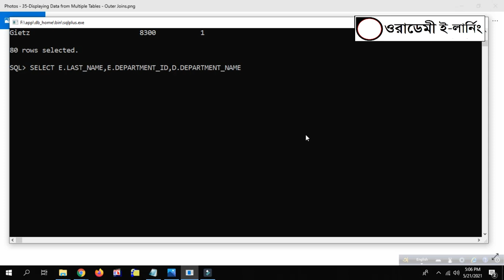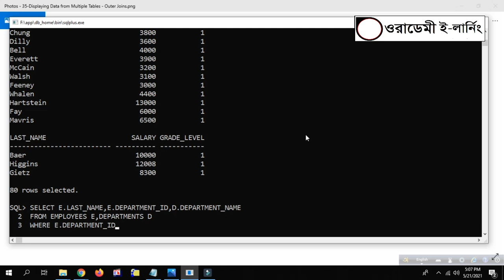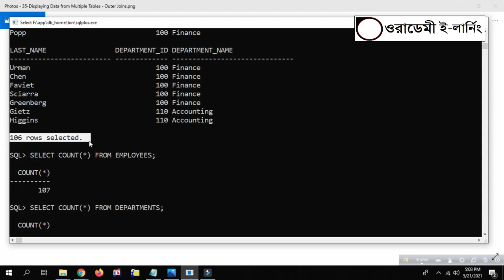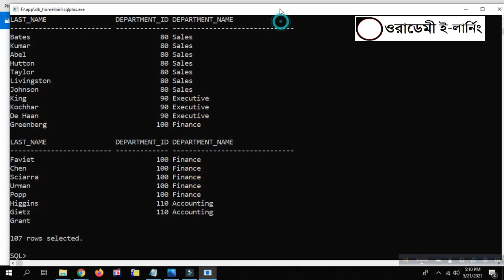36-Displaying Data from Multiple Tables-Outer-Join